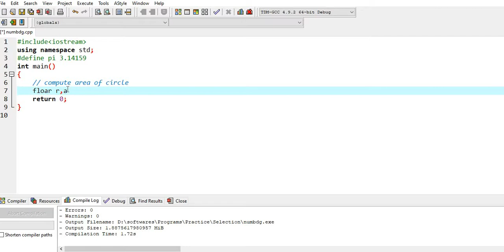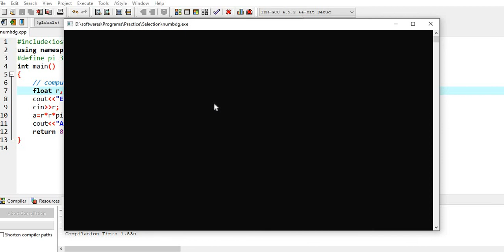Compute area of circle || part-108